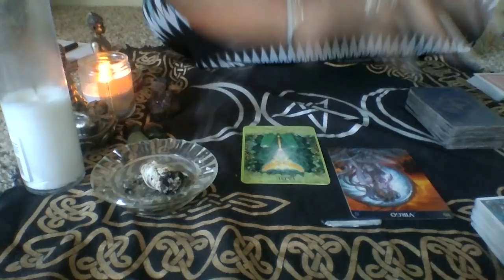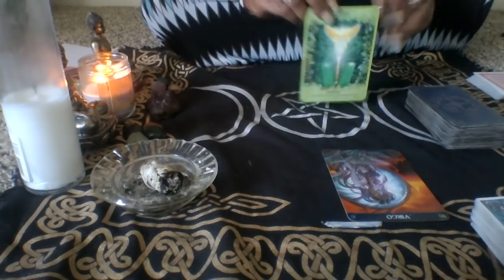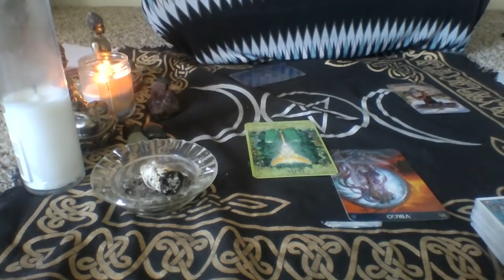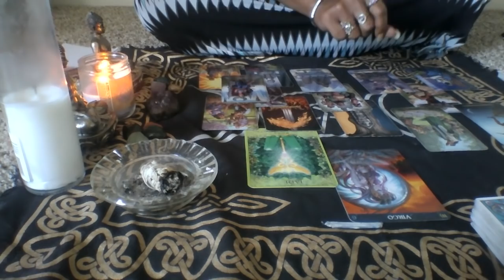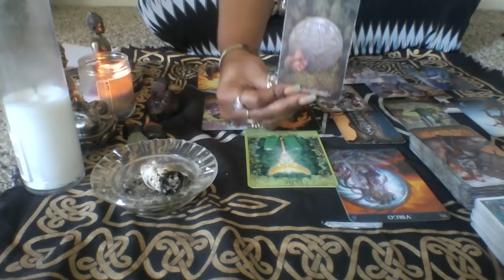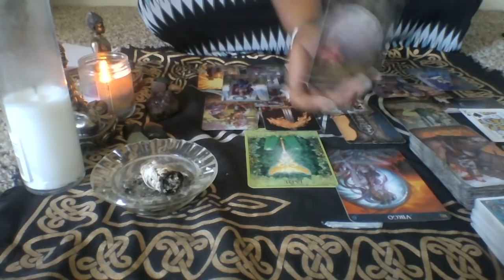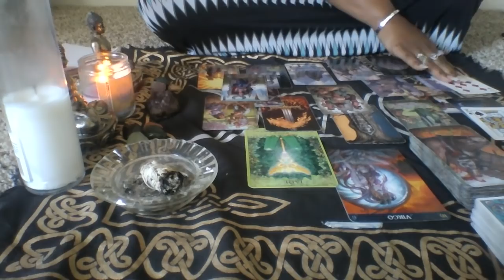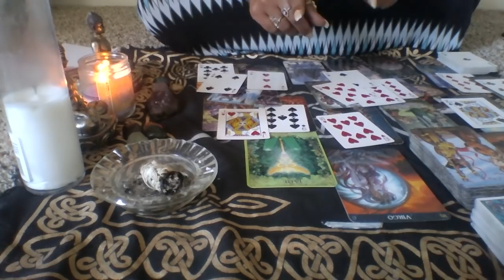Virgo ✴Straight Shots No Chasers ✴ 1-15th Feb 2019